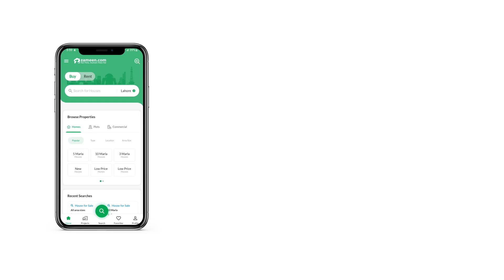10 MARLA RESIDENTIAL PLOT FOR SALE IN ETIHAD TOWN RAIWIND ROAD LAHORE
Best Investment Opportunity, Prime Location of Raiwind Road In Etihad Town Near Thokar Niaz Baig, Motorway Lahore.

Flag Square Developers offers the best arrangements for Residential and Commercial Plots in Etihad Town, Available at alluring prices.